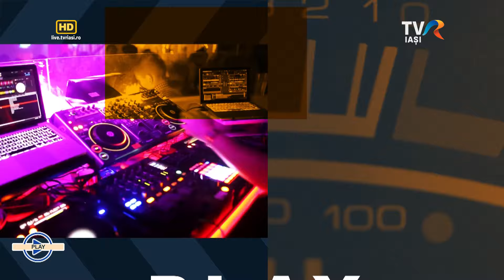PLAY - Juvenartis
E PLAY pe weekend, şi weekendul e pe PLAY!
De Ziua Internaţională a Sportului avem mişcările şi muzica la noi !
Astazi la Play vorbim despre Pharrell Williams un artist polivalent: producător, compozitor și interpret!
Vlad Nedelcu, făurarul de chitare ne împărtăşeşte muzica lui preferată!
Povestim şi despre „Concert de percuție”! Turneul extraordinar în care zeci de tineri  îşi demonstreză talentul de a cânta la intrumente precum timpanul, toba, tamburina, vibrafonul, marimba, xilofonul.
Let s PLAY!  Anca Medeleanu vă dă întâlnire în fiecare sâmbătă de la ora 18.30  pe TVR Iaşi.